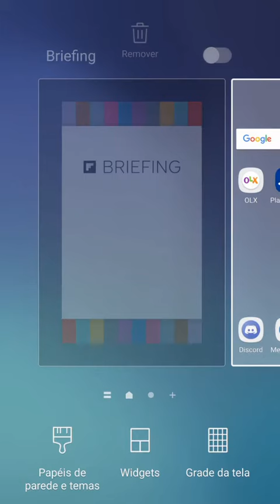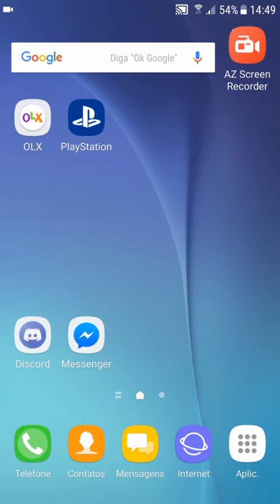BRIEFING - (Flipboard) Como desativar da tela do Android!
Como Desativar o BRIEFING da tela principal do seu Celular!
O BRIEFING e um aplicativo que mostra noticias do seu interesse em uma das janelas principais do seu celular!

Gostou do novo formato do canal? Breve algumas coisas de PlayStation...
Like para fortalecer. abraço